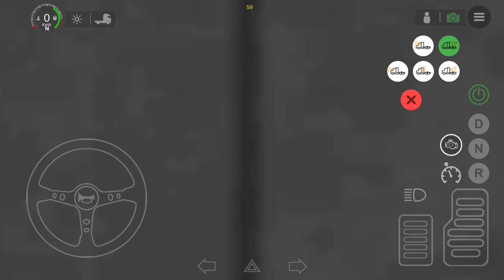Universal Truck Simulator Gmeplay - Android Gameplay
Universal truck simulator gameplay - test version - android gameplay - best truck simulator games